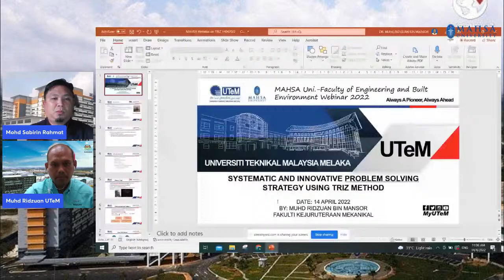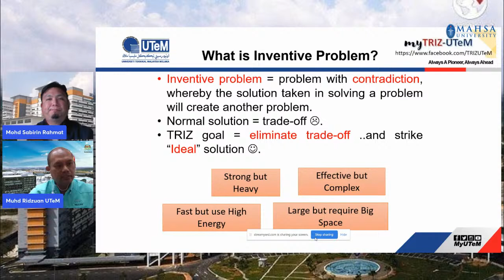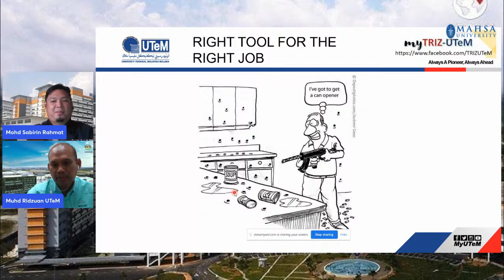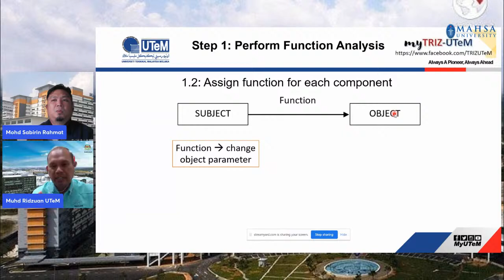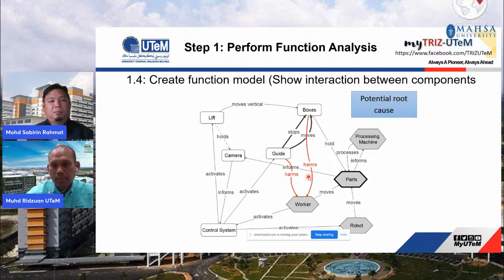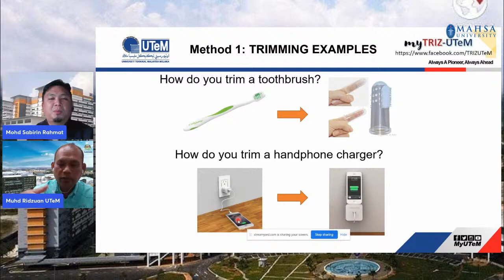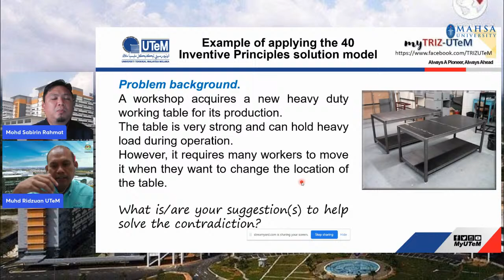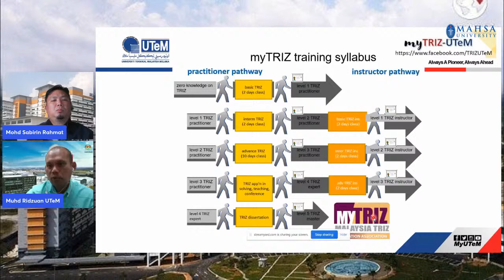SYSTEMATIC AND INNOVATIVE PROBLEM SOLVING STRATEGY USING TRIZ METHOD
TRIZ (Theory of Inventive Problem Solving) is an exciting, simple and innovative method to solve daily problems. It was invented by Genrich Altshuller in 1940s, and since then has been widely applied worldwide to help spur great creative thinking and innovations in many areas. Many companies have extensively applied TRIZ method into their operation and have resulted in many successes to improve their productivity, optimize cost and quality, by evidence of new design patents. Among the companies are SAMSUNG, LG Technologies, INTEL, and other. In this knowledge sharing session program, participants will be introduced to the TRIZ method its philosophy, learn how TRIZ works in identifying problems and generating inventive solutions, which eliminate the need for a trade-off solution.